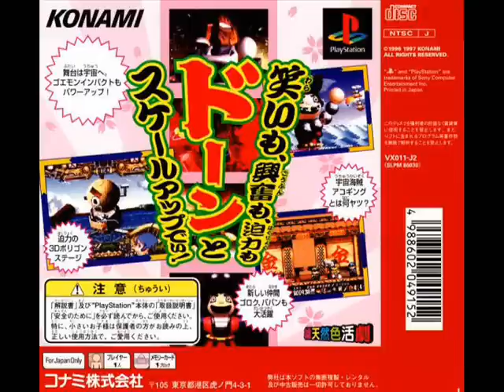Ganbare Goemon: Uchuu Kaizoku Akogingu OST - Old Mine (Stage 4)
Ganbare Goemon: Uchuu Kaizoku Akogingu OST
Old Mine (Stage 4)